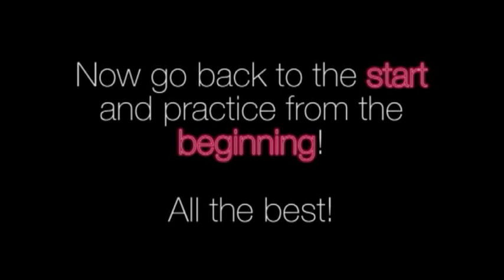i.gemz Hand Gestures Tutorial: Reach Out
i.gemz proudly Presents:

Hand Gestures Tutorial Series.
Song: Reach Out.

Do not be shy to "practice until bengkak".  You owe it to yourself to get it right!